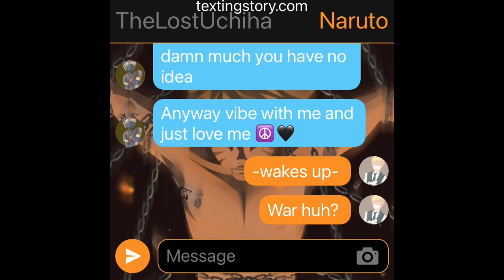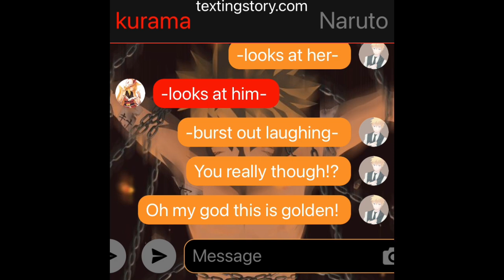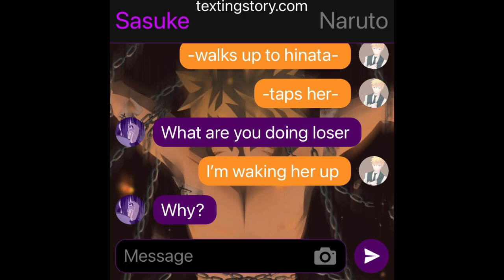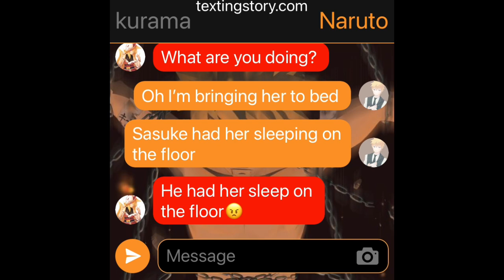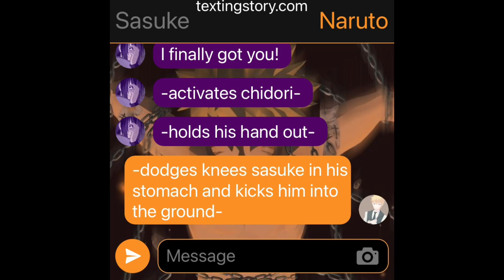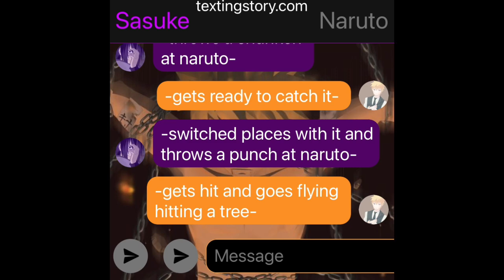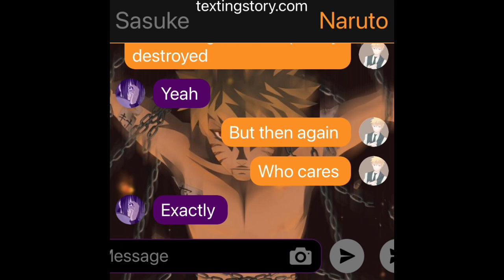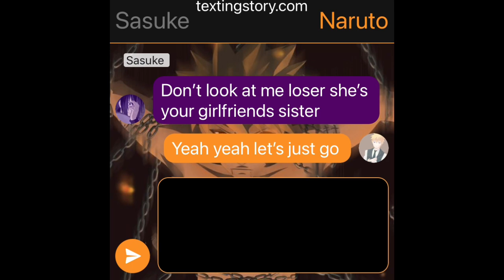Naruto demon life |episode 29| the boy in the chains!!?! (S2)